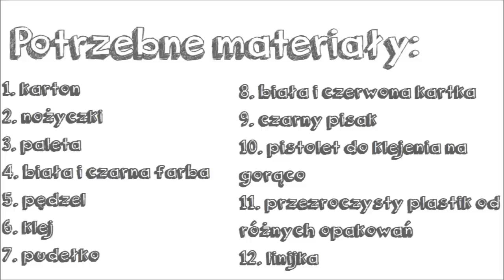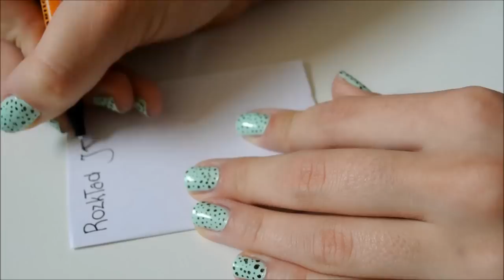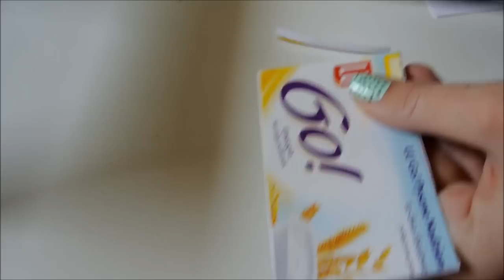LPS: It's easy ✄ #15 "Przystanek autobusowy dla LPS"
Mamy nadzieję, że się spodoba. :)